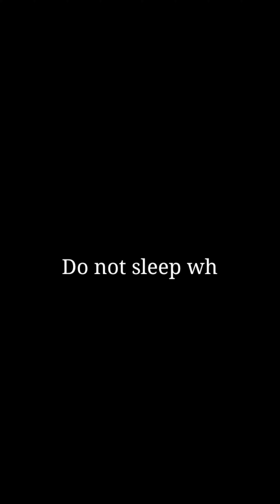Sleepy Baby | Cute baby videos | Half awake and tired